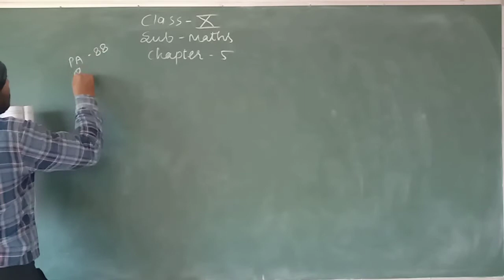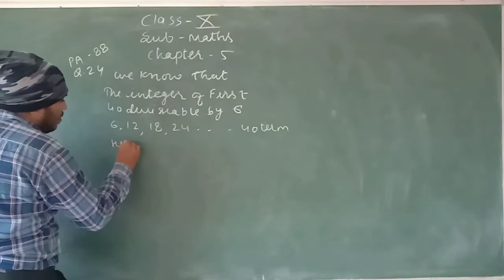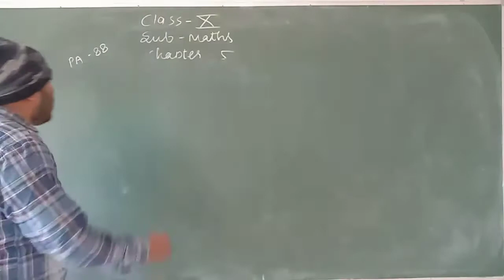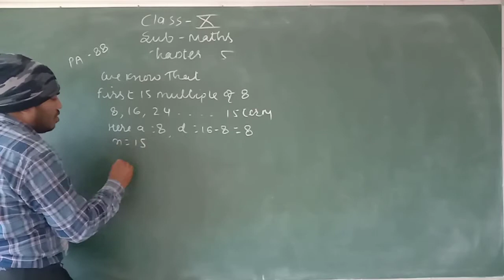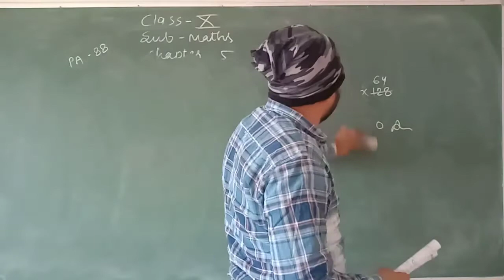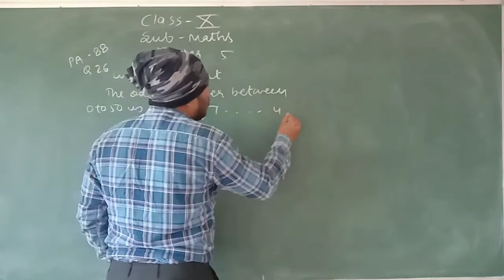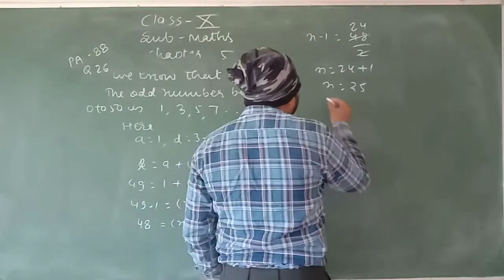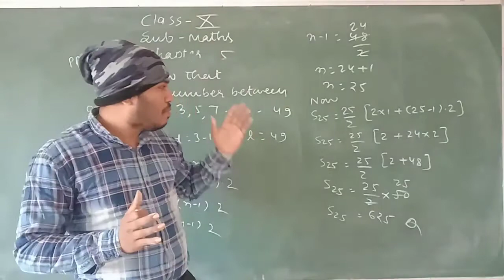05-01-2021 Math [Class - 10th]